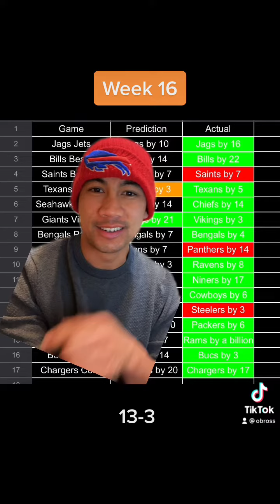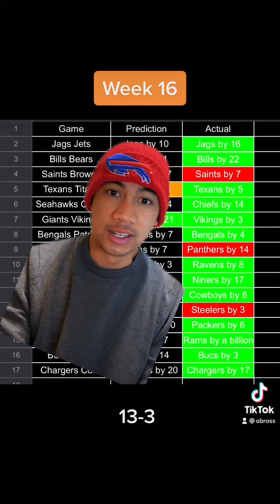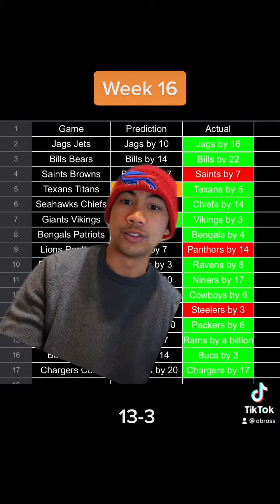Week16 Outcomes!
Results from my predictions last week! 13-3